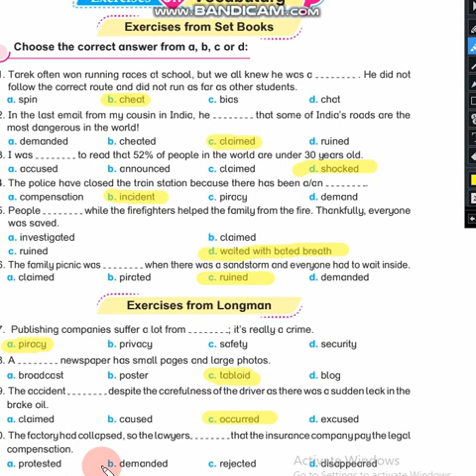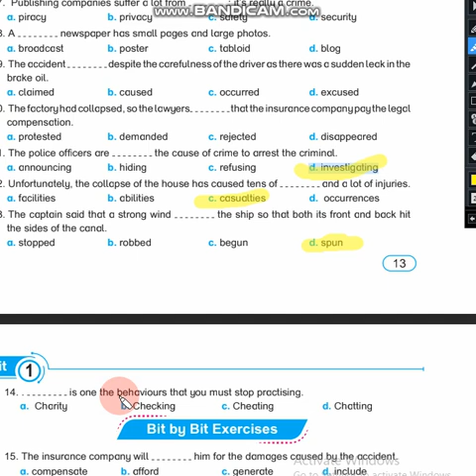حل كتاب بيت باي بيت الصف الثالث الثانوي 2024 / unit 1/ ص 13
اجابة كتاب bit by bit الصف الثالث الثانوي العام الدراسي 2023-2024
اللغة الانجليزية الصف الثالث الثانوي
key answers bit by bit third secondary school